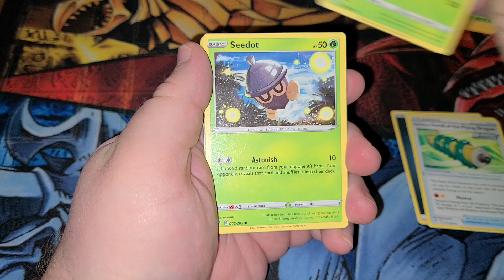evolving skies single break (short)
found a pack of evolving skies and opened it